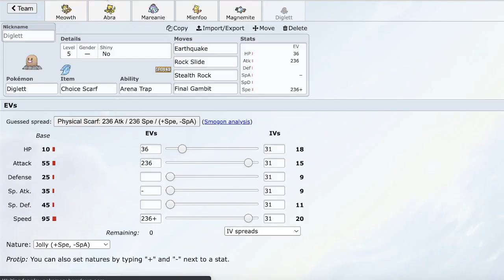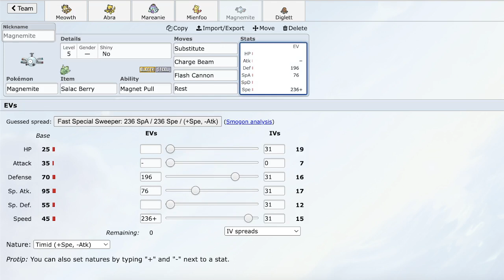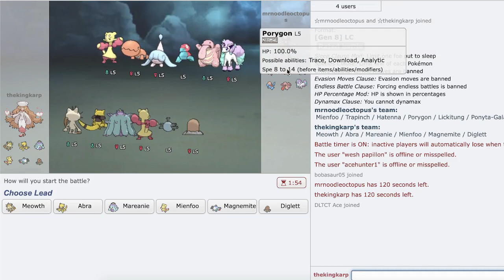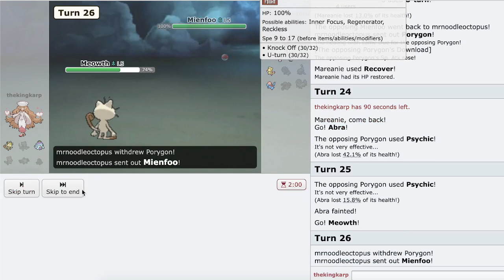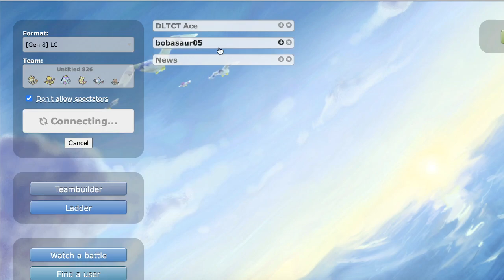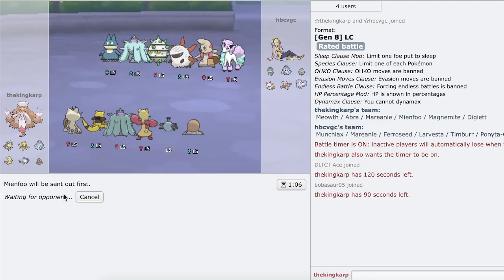SS LC- Get Meowth of Here! ft. Papillon & Acehunter1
MEOWTH THATS RIGHT

0:00 Introduction
1:50 Game 1
13:34 Game 2
21:48 Game 3